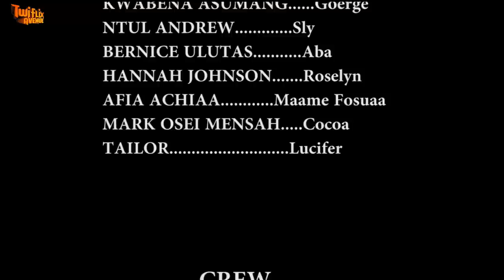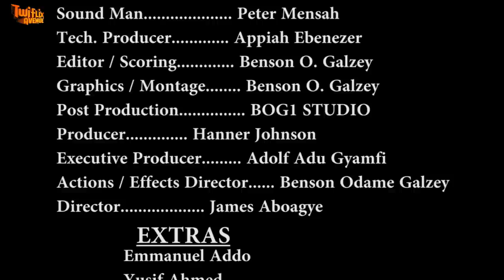HWAN NA WO GYEDI 3 - KUMAWOOD GHANA TWI MOVIE - GHANAIAN MOVIE